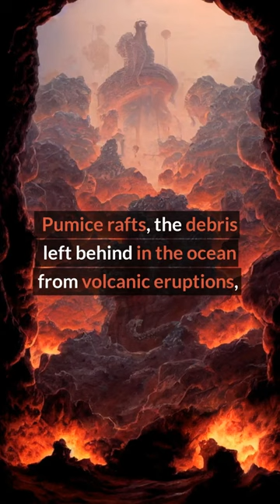VOLCANIC eruption, is PUMICE rafts threatening marine ecosystems?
"The Academic: Pumice rafts - the debris left behind in the ocean from volcanic eruptions - are being tracked over time to see how ocean currents flow.

First Author ► Kevin Hamilton is an Emeritus Professor of Atmospheric Sciences at University of Hawai`i at Manoa and Retired Director of the International Pacific Research Center (IPRC). His research deals with climatology, atmospheric sciences, environmental science, stratosphere and quasi-biennial oscillation. He currently serves as an editor for the journal History of Geo- and Space Sciences."